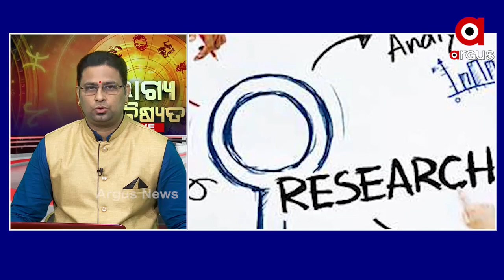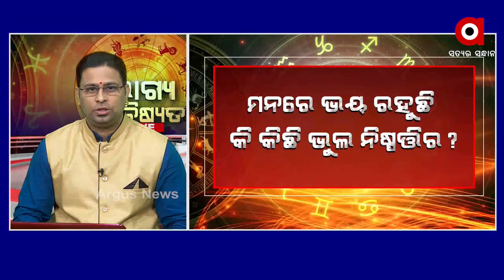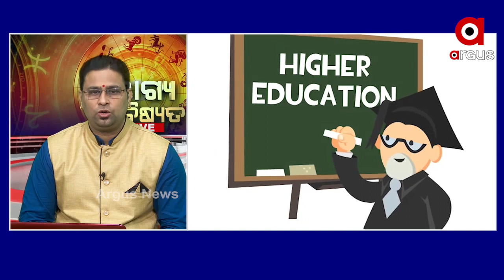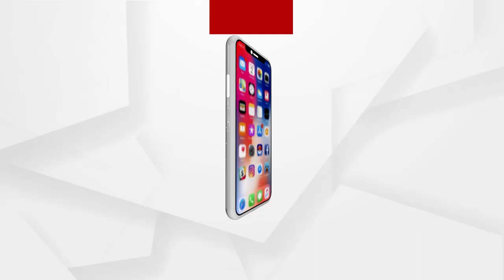ଭାଗ୍ୟ ଭବିଷ୍ୟତ | BHAGYA BHABISYATA